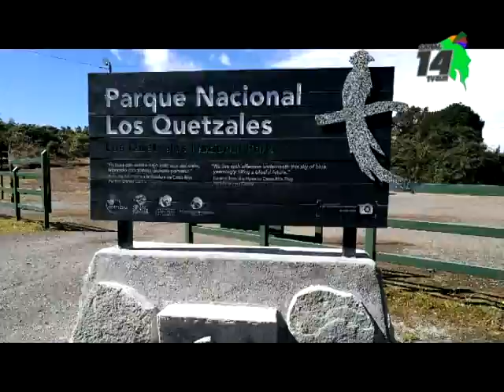Visitantes disfrutan de nuevo sendero en parque nacional en el Cerro de la Muerte